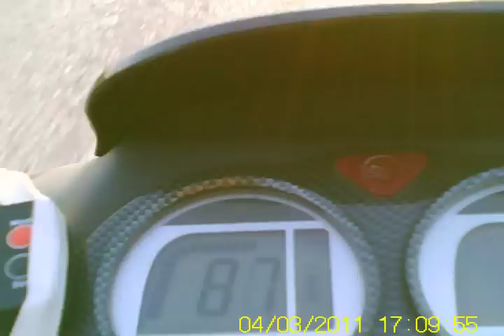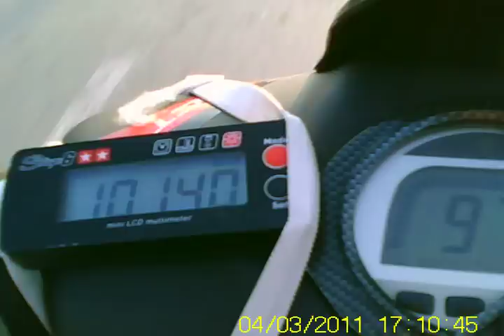keeway_fact_98_2.AVI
This is Keeway F-Act with Motoforce racing 70cc, rotax type with aux exhaust ports, Arreche 19 carb, Stage6 pro replica exhaust, Naraku racing vario, Motoforce M-Type clutch and RMS racing bell, Stage6 +15% primary gears... Test driver is there 125Kg, and the real GPS speed should be 98-4Kmh... We have also tested with 80Kg driver and have 101Kmh measured by the Keeway meter... the real GPS speed we don.t tested now..